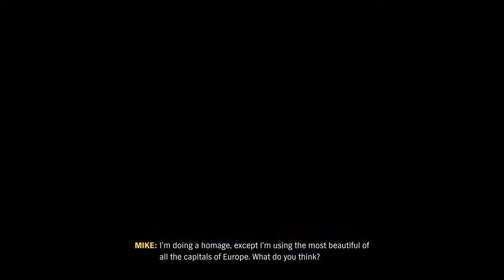Forza Horizon 4 - The Stunt Driver: Chapter #06 - XBOX ONE X (HD)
Welcome to my 1st playthrough of the Forza Horizon 4 on XBOX ONE X!

In this Video:
- The Stunt Driver: Chapter #06

REBEL GAMER